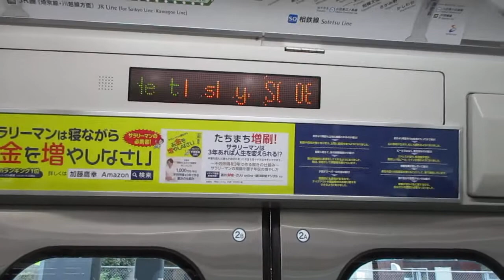【三菱IGBT-VVVFインバーター】相鉄本線(相鉄いずみ野線直通)各駅停車湘南台行き相鉄10000系10707編成8両走行音 横浜→西谷